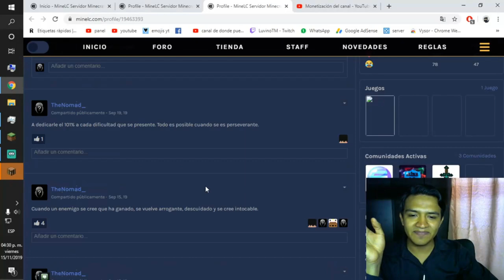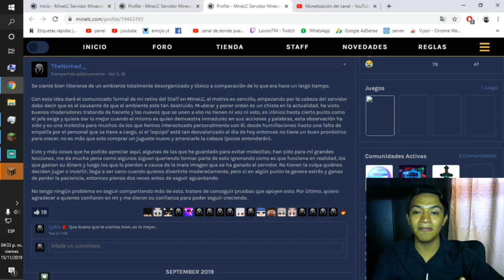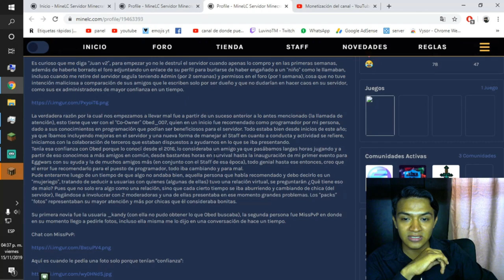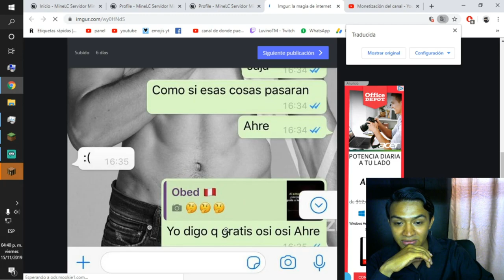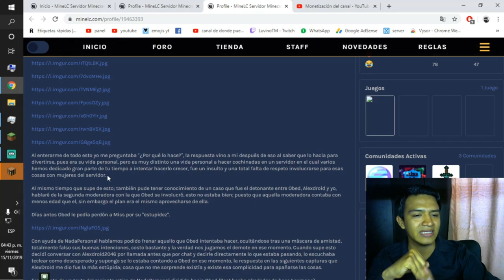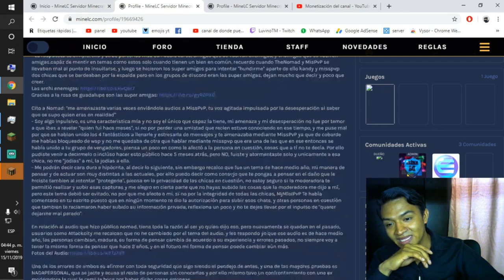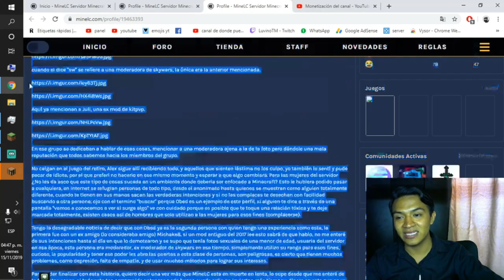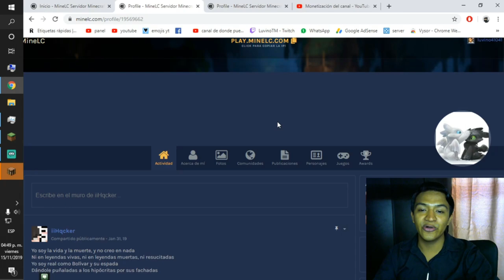👺4C0S0 👺POR PACKS EN MINELC ???😵 Polemica 😵/ LuvinoTM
▬▬▬▬▬▬▬▬▬▬▬ஜ۩۞۩ஜ▬▬▬▬▬▬▬▬▬▬▬▬▬▬
▬▬▬▬▬▬▬▬▬▬▬ஜ۩۞۩ஜ▬▬▬▬▬▬▬▬▬▬▬▬▬▬

zelix.us Zelix

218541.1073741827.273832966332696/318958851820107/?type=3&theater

▬▬▬▬▬▬▬▬▬▬▬ஜ۩۞۩ஜ▬▬▬▬▬▬▬▬▬▬▬▬▬▬